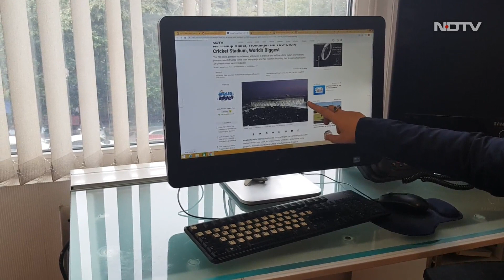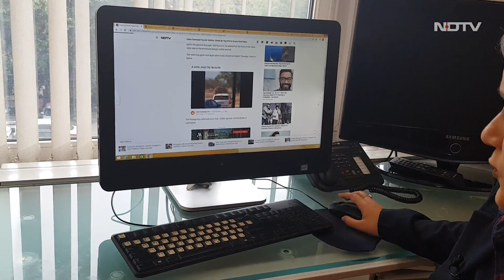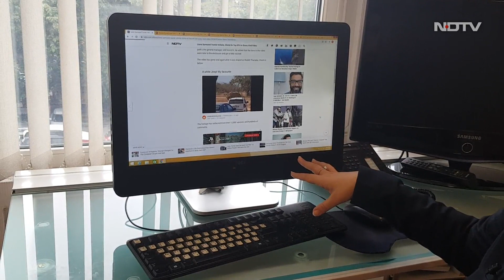Woman Who Raised "Pakistan Zindabad" Slogan Has Naxal Links: BS Yediyurappa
A Karnataka woman, who has been charged with sedition after she said Pakistan Zindabad (Long live Pakistan) at a protest against the Citizenship (Amendment) Act or CAA in Bengaluru on Thursday, has "Naxal links", Chief Minister BS Yediyurappa said today.